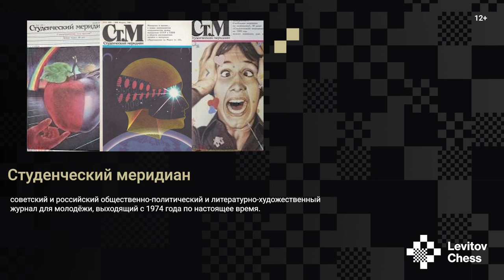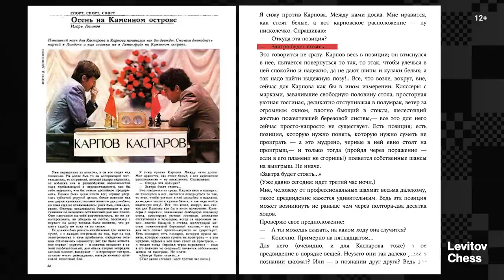24 HOURS WITH GARRY KASPAROV // Episode 15: Karpov's Secret Whisperer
Sometimes you prepare for a game, work out something completely new, play it - and the opponent seems to know everything. Sure, right:  it happens. Twice in a row? Three times in a row?
In the new episode "24 Hours with Garry Kasparov" - about the "sacred knowledge", about the magic of the number 16 and about how even the most successful match scenario can go downhill in a few days.

0:00 - Game eleven, London 1986
10:54 - Game twelve, London 1986
14:18 - Game fourteen, Leningrad 1986
25:05 - Game fifteen, Leningrad 1986
29:08 - Game sixteen, Leningrad 1986
40:38 - Game seventeen, Leningrad 1986
41:58 - Game eighteen, Leningrad 1986